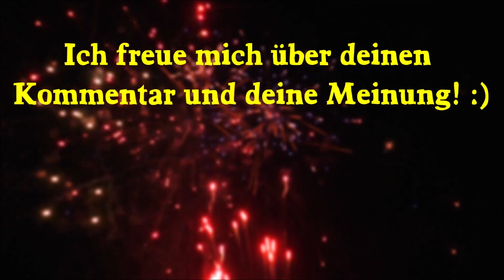Funke Scala 100A - Sehr farbstarker Verbund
Die Funke Scala 100A besteht aus fünf einzelnen Batterien, die über die Zündschnüre miteinander verbunden werden können und sollten, denn das macht wirklich gut was her. Ti-Zerleger zu sehr farbintensiven Polypsternbuketts, die begeistern.

Funke Scala 100A
Batteriesortiment
Schuss: 100
Kaliber: 30 mm
NEM: 2.100 g
Preis: ~ 130€